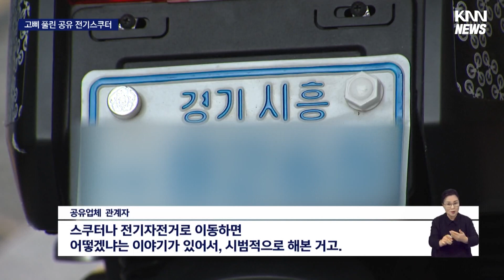도심 점령 공유모빌리티, 이번엔 '스쿠터'까지 등장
[앵커]
공유 모빌리티의 문제점을 짚어보는 기획보도 이어갑니다.

이젠 어디에서나 공유 전기킥보드, 자전거를 쉽게 볼 수 있는데 최근 부산엔 공유 전기스쿠터까지 등장했습니다.

신종 이동수단이 계속 생겨나다보니 문제도 끊이지 않습니다.

[기자]
인도 위에 까만 스쿠터가 줄지어 서있습니다.

공유 전기킥보드나 자전거처럼 스마트폰 앱을 통해 빌려탈 수 있는 공유 전기스쿠터입니다.

지난해부터 수도권을 중심으로 운영되다 최근 부산 해운대에서도 시범사업을 시작했습니다.

현재 50대 가량이 운행중입니다.

{공유업체 관계자/"부산엔 조금 한번 내려보내 본 거에요. 부산은 높은 언덕이 심해서 킥보드나 이런 것보단 스쿠터나 전기자전거로 이동하면 어떻겠냔 이야기가 있어서, 시범적으로 해본 거고."}

운전면허 인증을 의무화하고 안전모도 구비해뒀지만 한계는 명확합니다.

운전자를 직접 확인하지 않다보니, 다른 사람이 빌린 스쿠터를 무면허로 운전하거나 안전모를 쓰지 않아도 막을 방법이 없습니다.

여러 명이 함께 탑승할 우려도 적지 않습니다.

{최승제/부산 좌동/"면허가 없는 사람이 운전하면 위험할 수도 있을 것 같단 생각이 드네요. 킥보드도 두 세명씩 타는데, 오토바이도 다르지 않을 거라는 생각이 듭니다."}

최고속도도 시속 40km가 넘어, 초보운전자가 몰 수도 있는 공유모빌리티 특성상 더 위험할 수밖에 없습니다.

목적지에 도착하면 아무렇게나 세워놓기 일쑤라, 대부분 인도에 주차가 이뤄지는 점도 문젭니다.

공유 전기스쿠터는 공유킥보드나 자전거에 비해 무거워, 이렇게 보도에 주차돼 통행을 방해하더라도 치우기 조차 쉽지 않습니다.

그런데 정작 이륜차 불법 주정차를 단속해야 할 경찰은 자신들이 단속 주체인지도 알지 못하고 있습니다.

{경찰 관계자/"오토바이, 이륜차 말이구나. 우리가 신호위반이나 안전모 미착용은 (범칙금을) 끊을 수가 있고, 그것을 도로에 방치하거나 그런건 구청에서 처리해야 할 문제고."}

공유모빌리티 시장은 날로 커져만 가는데, 모든 책임은 이용자 몫인 상황.

시민안전을 확보하고 공유업체 책임을 강화하기 위해서라도 업체 처벌규정 등을 담은 관련 법 제정이 시급합니다.